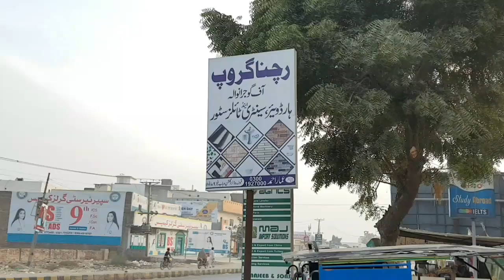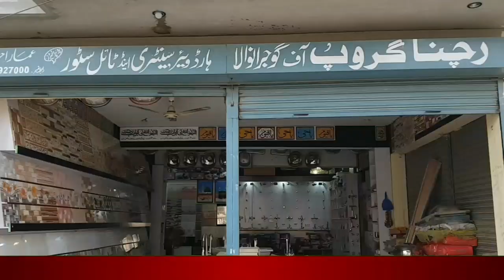How to start Sanitary and Tiles Business | Sanitary, Ceramic Tiles and Hardware Business kaisay kare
How to start  WholeSale or Retail Sanitary and Tiles Business In Pakistan Sanitary, Ceramic Tiles and Hardware Business kaisay kareen. Gujranwala is the big wholesale Market for thes Items